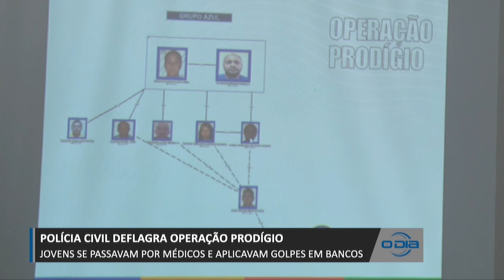Polícia Civil deflagra Operação Prodígio para investigar golpes bancários 05 09 2023